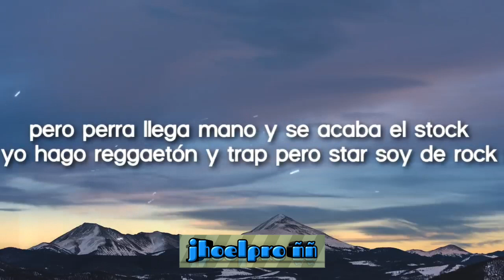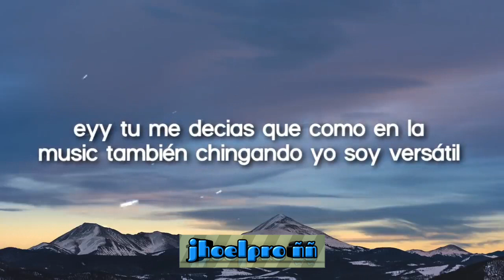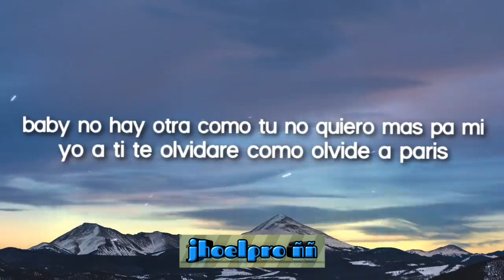Tak Tiki Tak - Harry Nach TAK TIKI TAK